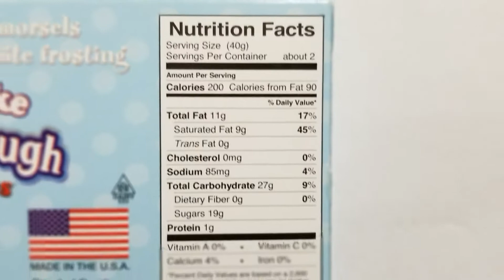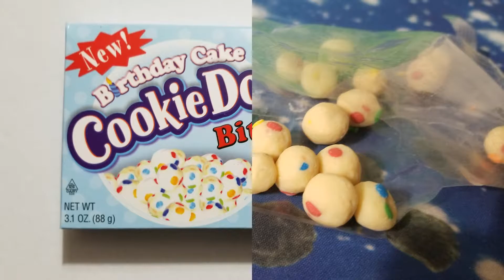Birthday Cake Cookie Dough Bites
HOPE YOU ENJOY THIS BIRTHDAY CAKE COOKIE DOUGH BITES Review. Please help spread the word about my channel to your friends and family.